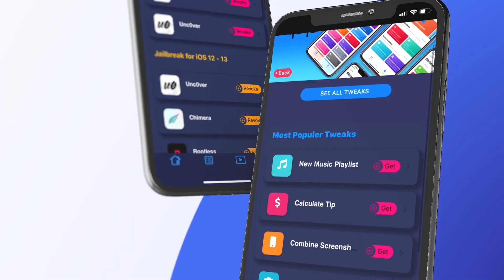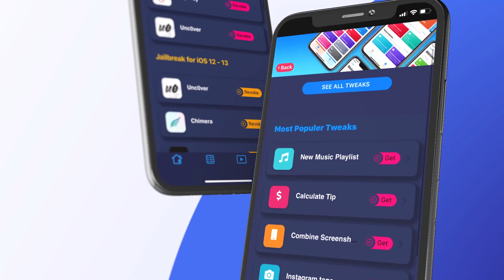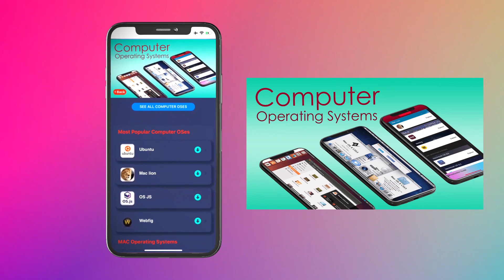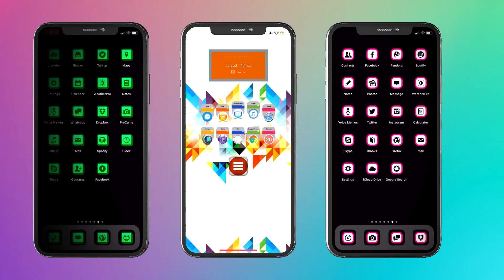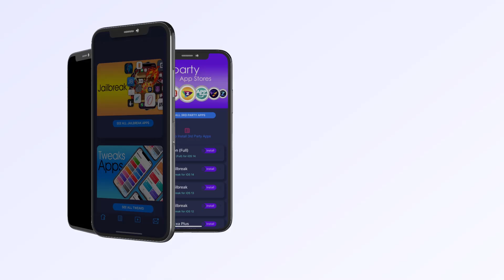Zylon Jailbreak/3rd party Community-Based Development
Zylon is the most popular Jailbreak solution for iOS 14.3 and higher iOS versions running iPhones and iPads. It is a 3rd party community-based development that allows users to install iOS 14.3 Jailbreak tweaks, themes and apps through Jailbreak repo extractors and other app stores.